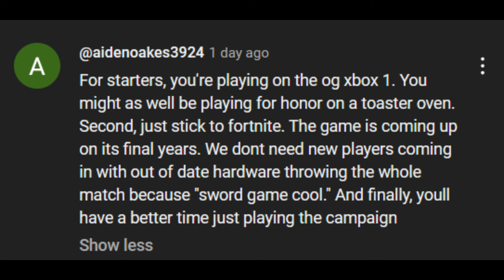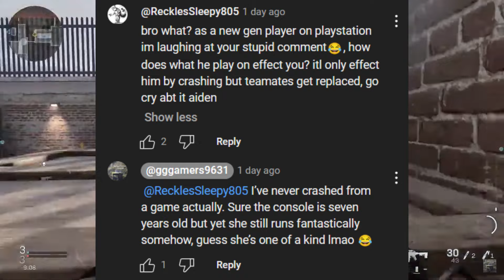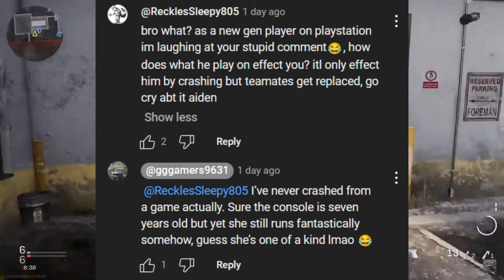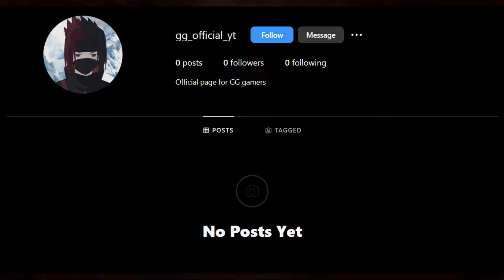Internet nerds 🤓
Don't attack this person btw! Just thought I'd shed a light on the internet.
He's not worth dealing with at the end of the day and it's just some troll.